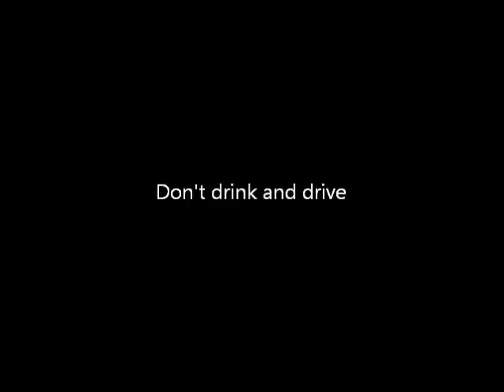Roadhead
Attempt at humor.